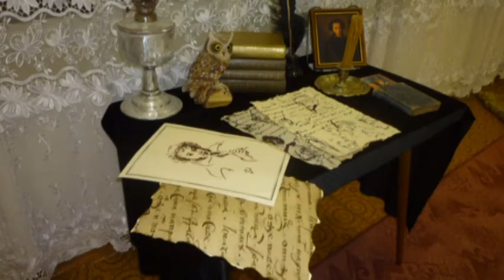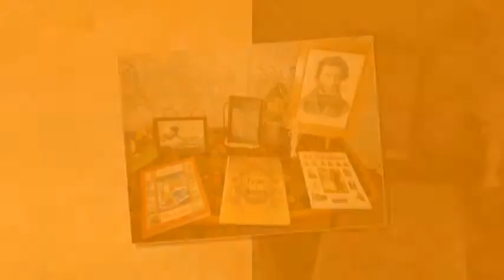Викторина по сказкам А. С. Пушкина "У Лукоморья..."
Подготовка к викторине по сказкам А. С. Пушкина "У Лукоморья..." объединила всех ребят группы, родителей и воспитателя. Команды тщательно готовились: слушали аудиозаписи сказок, смотрели мультфильмы, заучивали отрывки, рисовали иллюстрации по сказкам, лепили композицию "У Лукоморья...",  вместе с ро